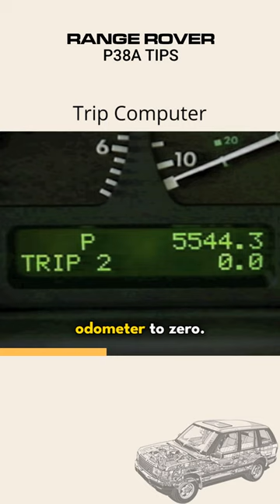Range Rover P38A - Trip Computer! 🚗💻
The P38A Range Rover (Second Generation, 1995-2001) - The trip computer tracks trip distance, average speed and miles per gallon